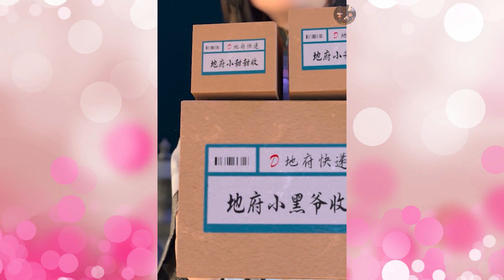Cute Dramatic And Funny Little Couple🔥❤️🔥❤️☄️☄️☄️p77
Cute Dramatic And Funny Little Couple🔥❤️🔥❤️☄️☄️☄️